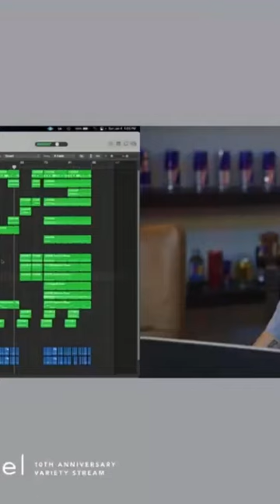Twenty One Pilots - Doubt